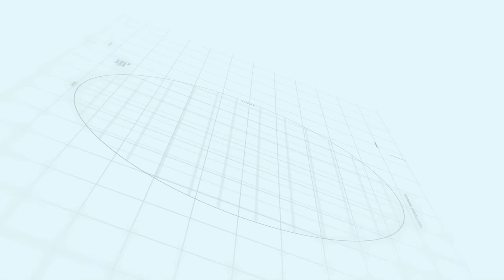Final Interchange Approval Update Capital Smart City Islamabad | Rizwan Cheema | Makaan Solutions